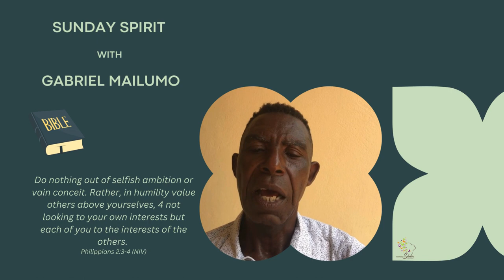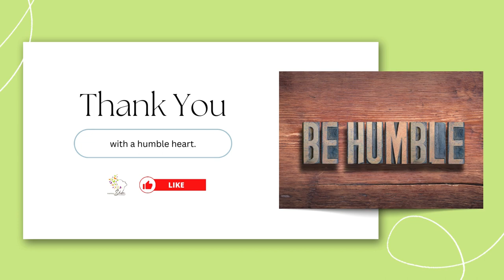Gabriel Mailumo: The Humble Walk That Changed Everything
Join us on a transformative journey as we explore with Gabriel Mailumo, a humble soul from Nigeria whose simple walk led to profound insights that changed everything. In this video, he delves into the essence of conscious living and the power of humility in practice.

Gabriel's reflections offer valuable life lessons that resonate with anyone seeking inner peace and spiritual growth. Discover the significance of humility insights and the role they play in personal growth and mindfulness reflections. This week's Sunday reflections will provide you with wisdom nuggets that can inspire your own spiritual awakening and transformational mindset.

Gabriel's words are a testament to the impact of reflective thoughts and the importance of humility in our daily lives. Whether you are on your spiritual journey or simply looking for weekly inspiration, Gabriel's humble insights will guide you toward a more mindful existence.

Tune in to uncover the lessons that can lead you toward transformational growth and a deeper understanding of life. Don't miss out on this opportunity to embrace humility and enhance your spiritual wisdom. Watch now and let the humble walk of Gabriel Mailumo change your perspective on life!